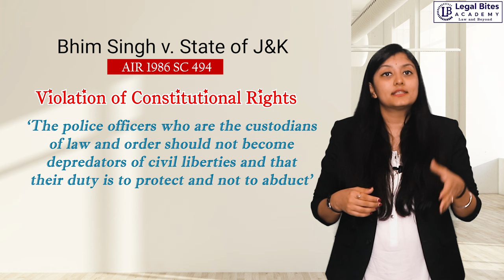Bhim Singh v. State of J&K | Explained | Law of Torts Important Cases | Legal Bites Academy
The Case of Bhim Singh MLA v. State of J.K is a landmark and important case. It is referred in Law of torts regarding the vicarious liability of the state for the wrongful acts done by its employees, and ‘criminal law’ regarding arrest and ‘constitutional law’ regarding the fundamental rights of the person.

This video summarizes this landmark case in Tort Law.